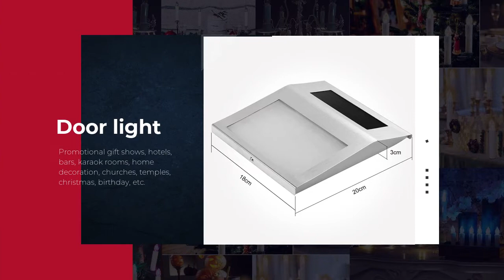Jingrong House Numbers, Solar Powered Address Numbers Sign for House Number Plaque Light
Jingrong House Numbers, Solar Powered Address Numbers Sign for Houses Stainless Steel House Number Plaque Light Up for Outdoor Yard Street

[Eco-friendly House Numbers Sign] Jingrong doorplate lamp contains 600mAh rechargeable battery. It turns on and off automatically, continuous Illuminate up to 8 hours.

[Water Resistant for Outdoor Use] IP44 water resistant. Sealing can make sure the normal illumination in raining and snowing weather. Applicable your garden, front gate, path, street,etc.

[Easy to Install] The set of self-adhesive numbers and letters included(three digit sets of 0 to 9, one letter set of A to Z ), which can clearly show your house number out. Mounted to the wall directly, do not need hard wire connection.

[Eco-friendly &amp; Cost effective]Solar lights are an excellent way for homeowners to reduce their carbon footprint. The lights charge throughout the day, and then run off stored energy. Lighting a garden with electric lights for a comparable amount of time would constitute a large increase in energy consumption.

[100% After-sale service]Nice product deserve better service.

Jingrong doorplate lamp contains 600mAh rechargeable battery. It turns on and off automatically, continuous Illuminate up to 8 hours.

Solar lights are an excellent way for homeowners to reduce their carbon footprint. The lights charge throughout the day, and then run off stored energy. Lighting a garden with electric lights for a comparable amount of time would constitute a large increase in energy consumption. constitute a large increase in energy consumption.

Specifications:
Material: plastic + stainless steel
Solar Panel:Poly-crystalline 5V100MA 0.5W
Power Source: Solar Powered
Light Color: Cool White (6000K)
Waterproof rating: IP44
Battery capacity: 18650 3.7V 1000MA
Sunlight charging time: 6.-8 hours
Effective Working time: 6 hours